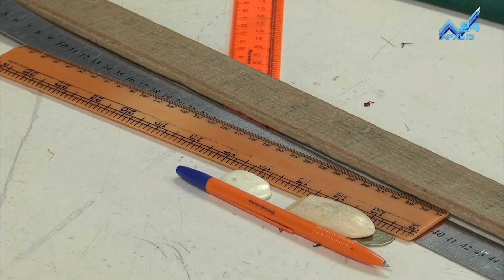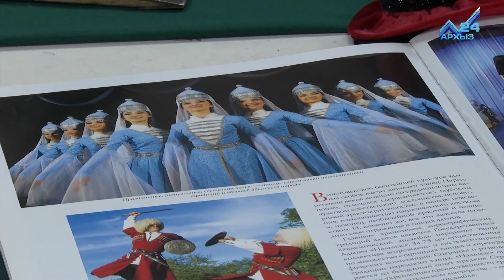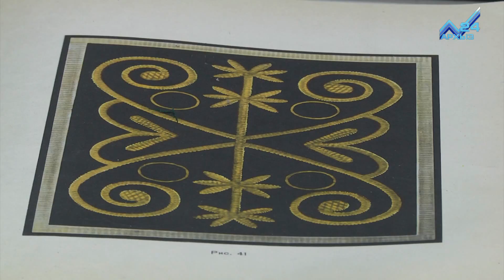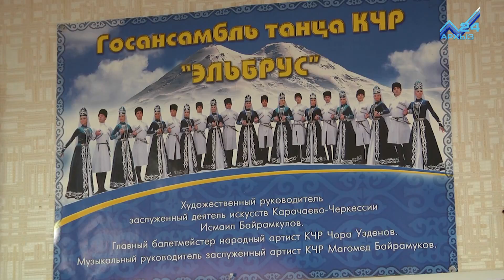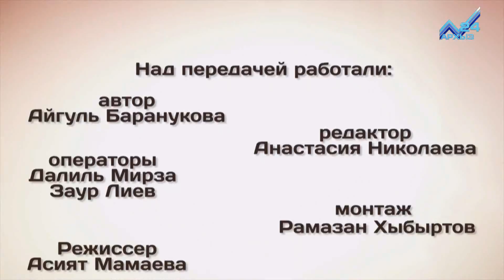Ремесла - Модельер и дизайнер по пошиву одежды Земфира Бекболатова (09.02.2018)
Все эти красивые национальные наряды - результат кропотливой работы Земфиры Бекболатовой - модельера и дизайнера по пошиву одежды.
Вот уже на протяжении 15 лет Земфира изучает особенности национальной одежды и работает над возрождением традиционной техники ее изготовления.